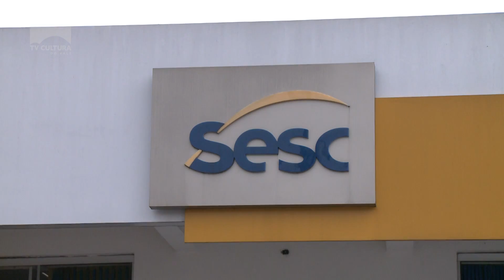Maturidade Ativa: Oficina de teatro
Hoje é o Dia Internacional do Idoso. E, por isso, nós vamos mostrar que nunca é tarde para aprender algo novo. Uma parceria entre o SESC e o Conselho do Idoso de Montenegro tem ensinado teatro para os integrantes do Maturidade Ativa. E como resultado, eles levam a arte para dentro dos asilos da cidade.